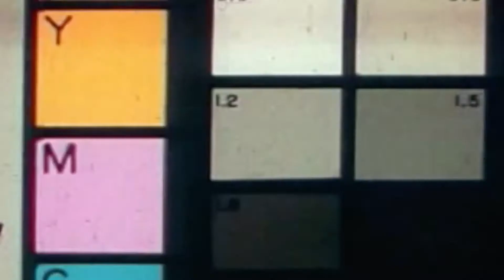Old Fashioned Barber Shop - A Side-part & Ducktail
it has been a while since we have posted The Classic Pompadour video. Now, we're back with another classic cut and the vhs video style.
i could say that finish the hairstyle with a ducktail is incredible.